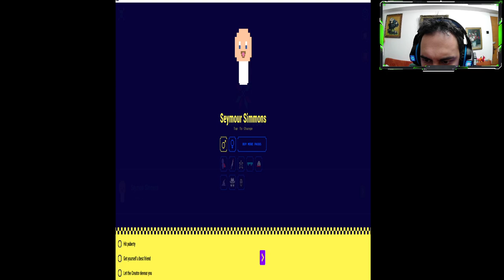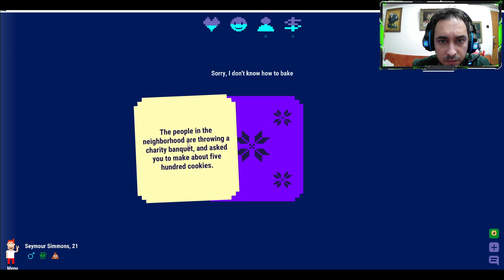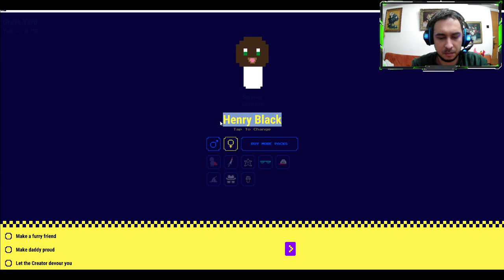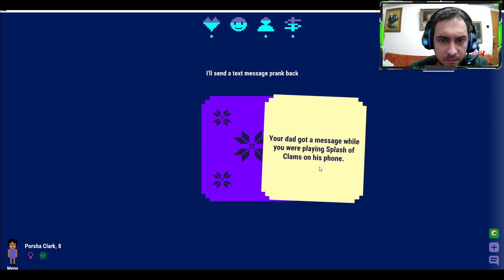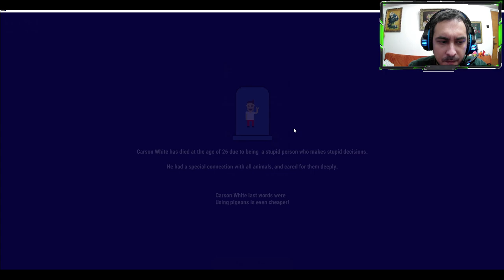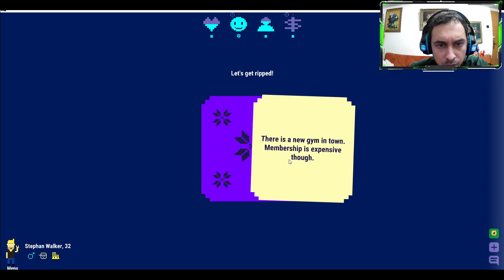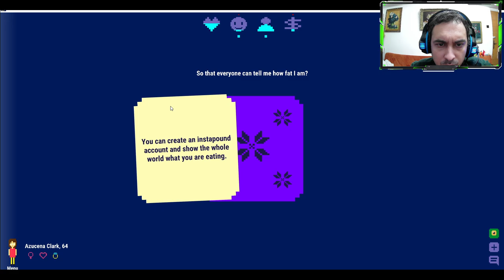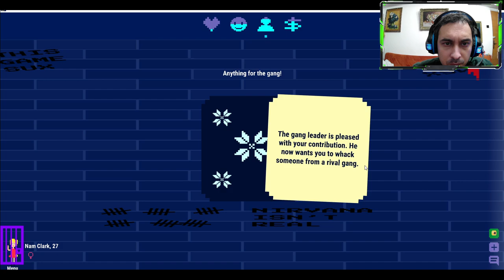Let's play: Nirvana Game Of Life | New and Free game on Steam | 55 min Gameplay | Preview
Hello seekers of new and free games!
Here is Nirvana Game Of Life, a new and free game of Steam again. Oh I so love these Steam games where you can find some hidden gems.
This game is pretty basic, you start as an infant and make life choices and try to stay in balance regarding social status, health, money and happiness. The twist is that you always reincarnate and start over on a period of 750 years and try to break the circle. Can you do it?
The short official description on Steam is:
"A life simulation & adventure with swipe mechanics. Can you reach Nirvana?"